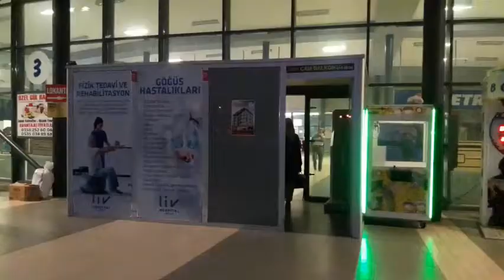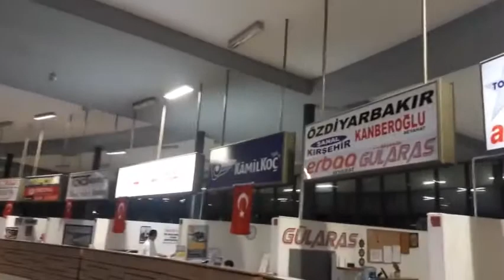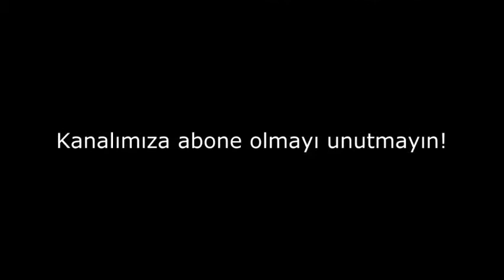AMASYA OTOGAR (ŞEHİRLERARASI OTOBÜS TERMİNALİ) | Amasya Videoları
Amasya şehirler arası otobüs terminaline (otogar) nasıl gidilir?
Otogarın Amasya şehir merkezine uzaklığı yaklaşık 8-10 kilometredir. Amasya otogarına otobüs şirketlerinin servis araçlarıyla, belediye halk otobüsleriyle, ticari taksilerle ya da kendi özel aracınızla gidebilirsiniz.
Selağzı'ndan (Yavuz Selim Meydanı) yola çıkıp Atatürk caddesinde ilerliyoruz. Mehmet Varinli Caddesinde ilerliyoruz. Alpaslan Türkeş Caddesinde Suluova istikametine doğru ilerliyoruz. Karasu caddesinde ilerliyoruz.